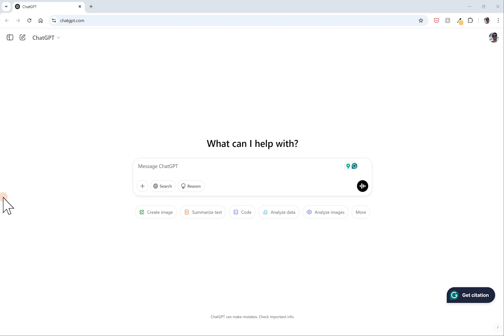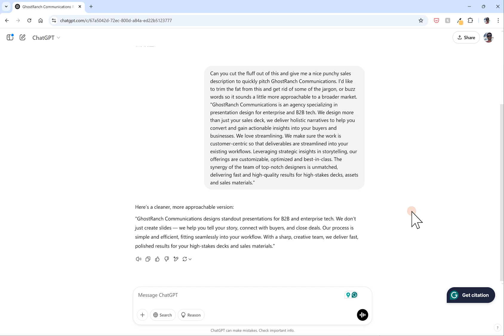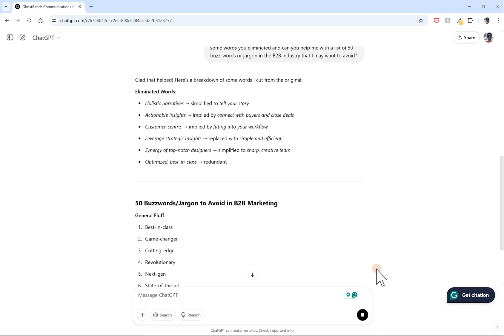Chat GPT for Content Editing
Quick tutorial of Chat GPT for common marketing use to save time and help with ideas for content creation